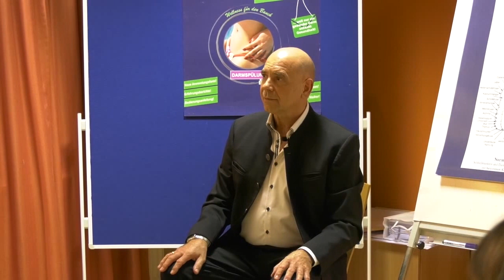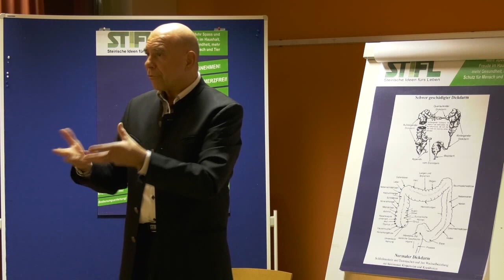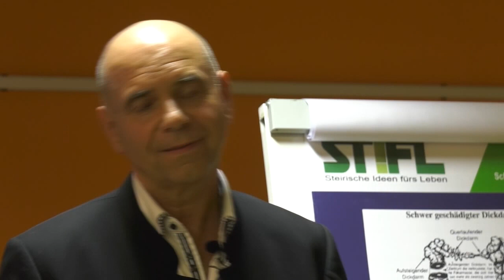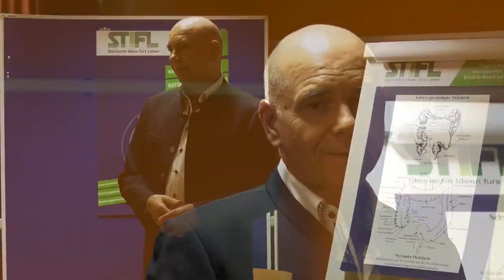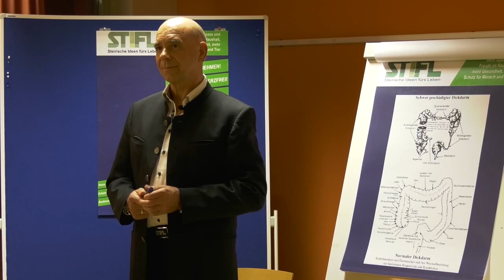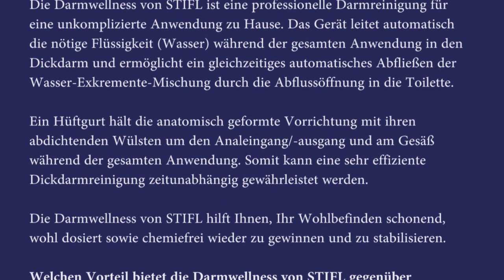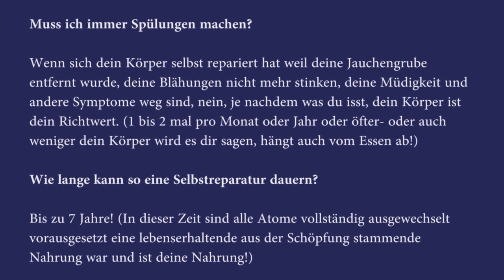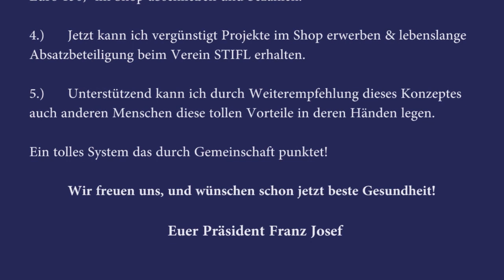STIFLBauchwellness-Erfahrungsberichte 2019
Wie & wo kann ich bestellen?

Damit Du Dein Gesundheitsziel nicht aus den Augen verlierst, hast Du als STIFL-BauchwellnessAnwender die einmalige Möglichkeit in unserem Selbsthilfe Kanal beizutreten um dort all Deine Fragen beantwortet zu bekommen. Dies gibt es bei STIFL exklusiv (mit unserer über 20jährigen Selbsthilfe Erfahrung)!

Jetzt das Original Bauchwellness von Franz Josef bestellen! exclusiv

findest Du noch wichtige Antworten und Erfahrungsberichte
, damit Du Deine Entscheidung treffen kannst.

Wir vom Verein STIFL bieten eine reine "Hilfe zur Selbsthilfe" an und wir begrüßen Dich als Mensch und Mitglied.

Auf unserem Selbsthilfe Kanal findest Du Gleichgesinnte, damit Du den Selbsthilfeweg nicht alleine gehen musst.

Wir gratulieren Dir schon jetzt zu Deiner Bauchwellness Entscheidung und wünschen Dir viel Freude, Gesundheit und Gottes Segen.🙏💖